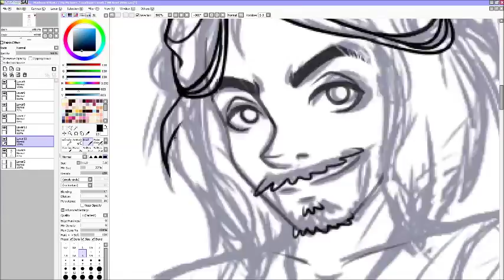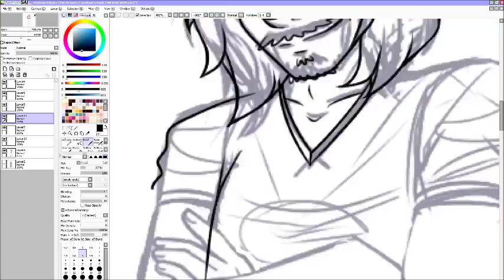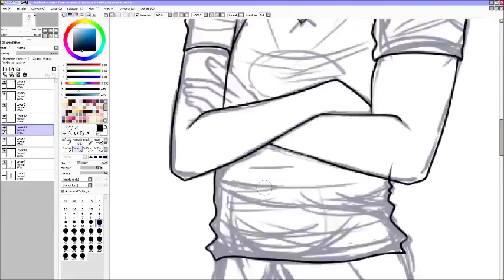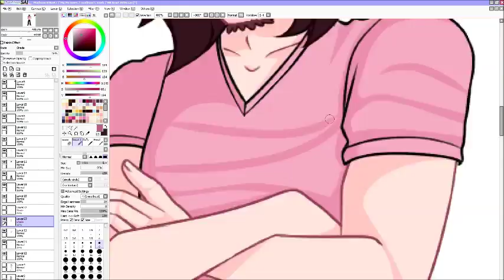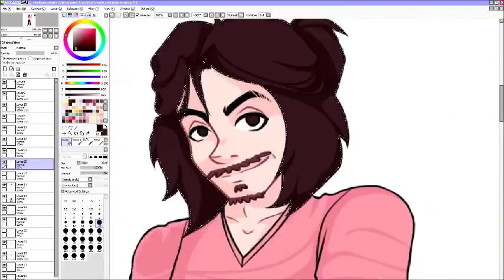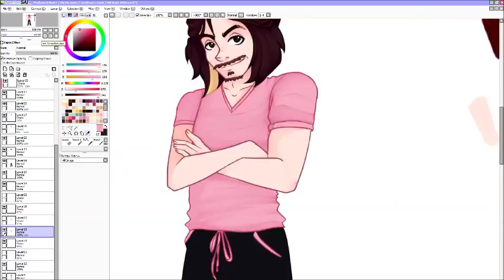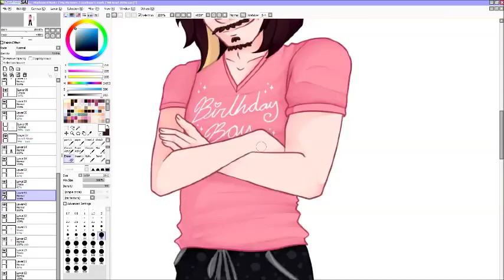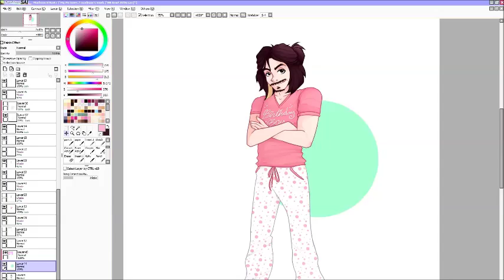Egoraptor 29th Birthday Speedpaint!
I know his birthday was like a week ago but i hadn't had the time to publish this.  Anyway, Arin saw it on Twitter and loved the drawing! :D
See the finished picture here!:
Songs:
Going to Space -  MovieMasterAl
Zuckerberg - Master Sword
Software used:
Sai